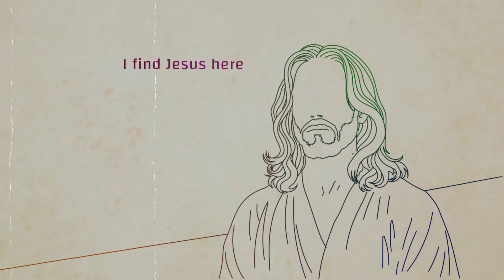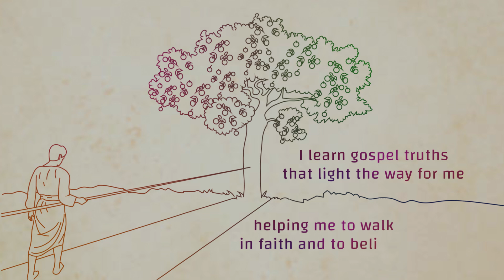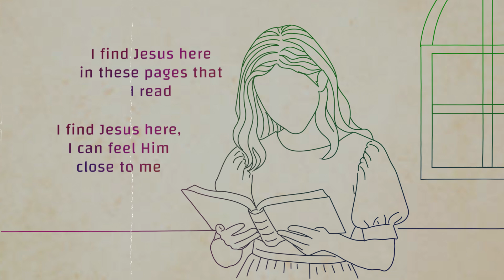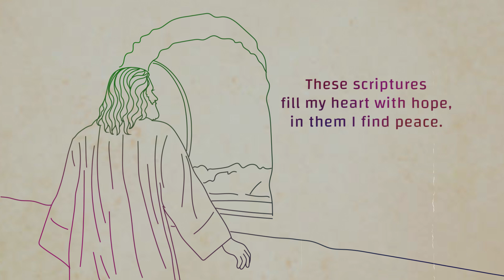I Find Jesus Here--LYRIC VIDEO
Words by Lucinda Echols
Piano track recorded by Landon Alley at Soundbridge Studio
Lyric video by Moung Marma

We hope this song will resonate with you as we remember that the central purpose of the Book of Mormon is to testify of Jesus Christ. We truly can find comfort, courage, and most importantly, a testimony of our Savior as we study its pages.

Soloists in order of appearance: Brinley Jenson, Nickelle Muhlestein, Brynlee Muhlestein, and Miles Anderson
Additional choir singers: Owen Laidlaw, Evie Muhlestein, Ethan Seegmiller, and Haven Uribe

Lyrics:
In these holy pages, I find comfort here.
Through words of His prophets, I can feel Him near.
Now they speak to me as voices from the dust,
teaching me that it is Christ whom I must trust.

CHORUS:
I find Jesus here in these pages that I read
I find Jesus here, I can feel Him close to me
These scriptures fill my heart with hope,
in them I find peace.
I find Jesus here!

In these holy pages, I find courage here.
Strengthened by the stories which I hold so dear.
I learn gospel truths that light the way for me,
helping me to walk in faith and to believe.

In these holy pages is God's risen son.
He appeared in glory to the faithful ones.
Gazing on His face, with their tear-filled eyes
knowing this, that for us all He came and died.